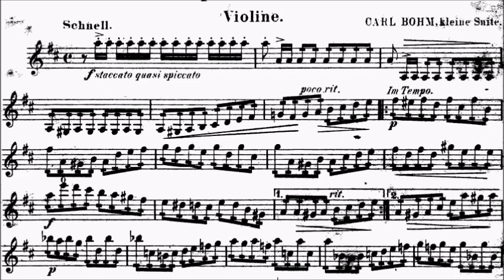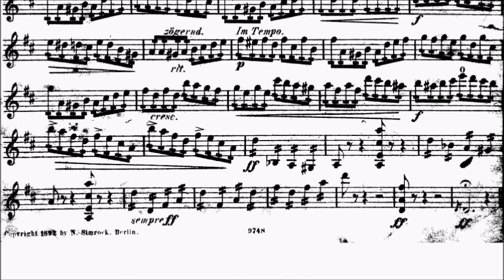Trinity TCL Violin 2020-2023 Grade 5 No.6 Bohm Perpetuo Mobile Little Suite No.6 Sheet Music